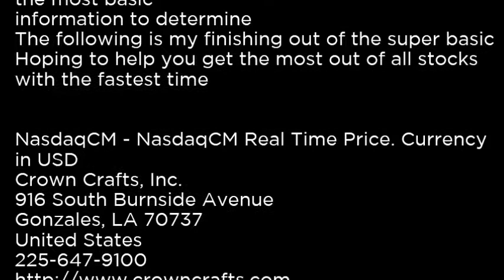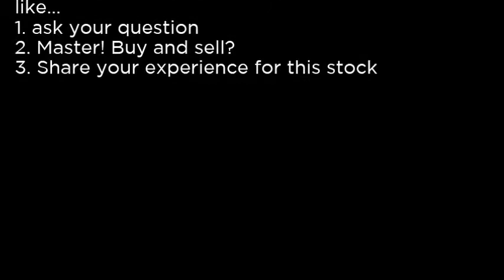CRWS Crown Crafts, Inc CRWS buy or sell Buffett read basic